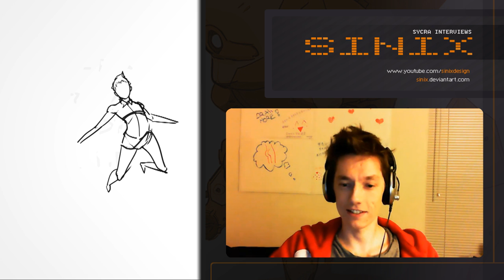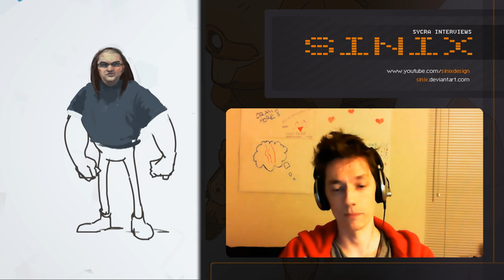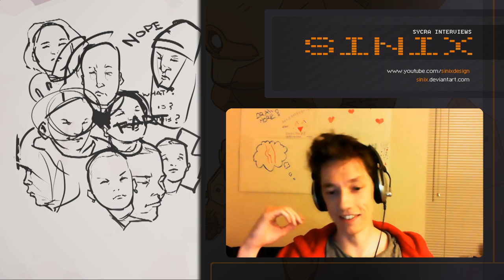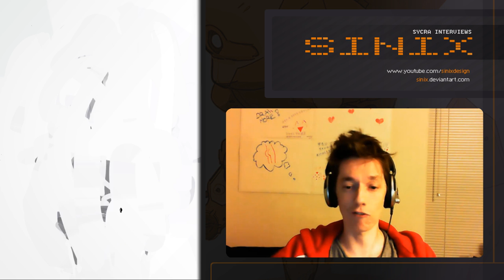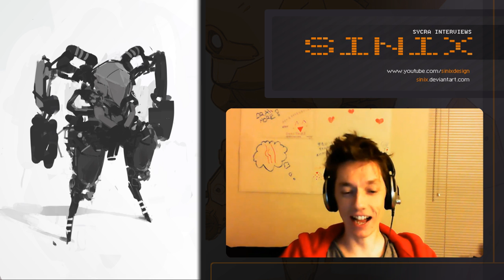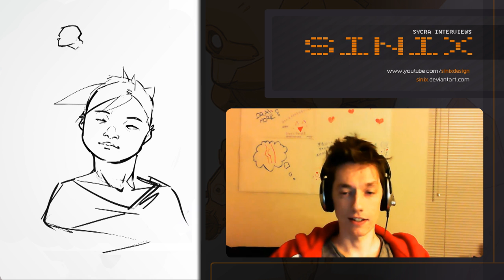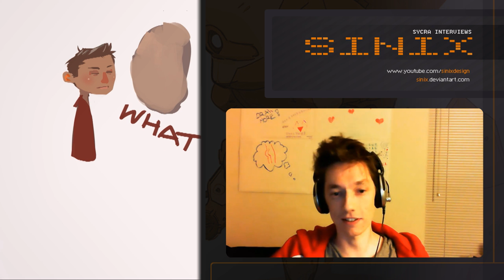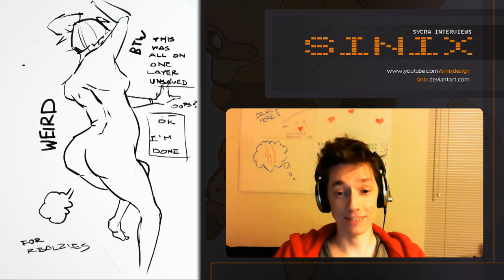Sycra Interviews Sinix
I had the pleasure to interview my buddy, and eclectic artist extraodinaire, Sinix!

is a growing community of artists all working to improve and help each other, it's free to join, so if you want to receive comments or critiques on your work, or maybe offer some advice, head on over!

For full length feature tutorials on how to paint, how to draw, and more, visit PencilKings